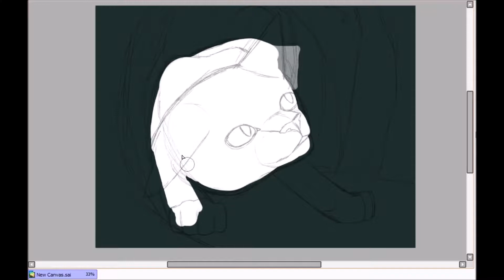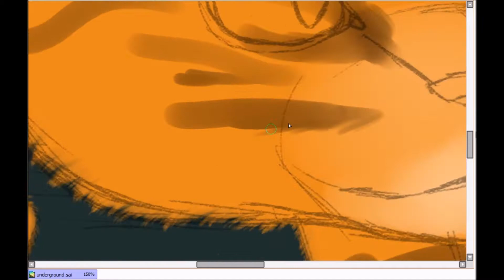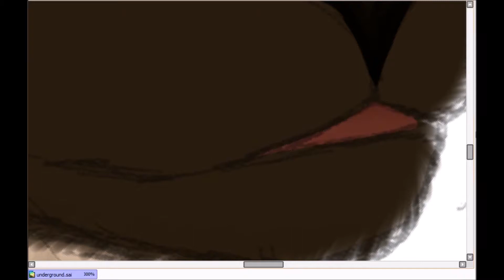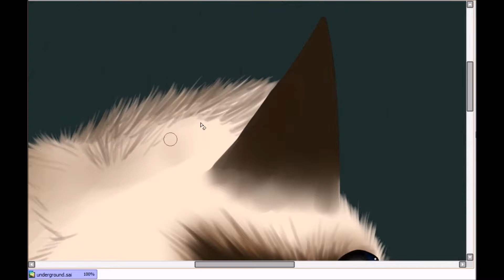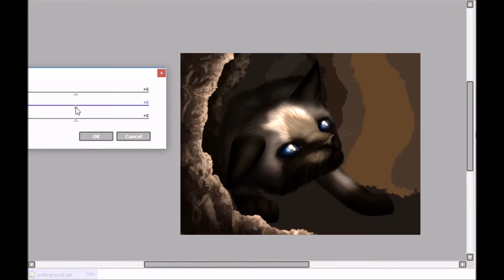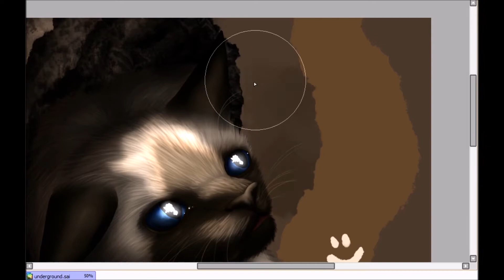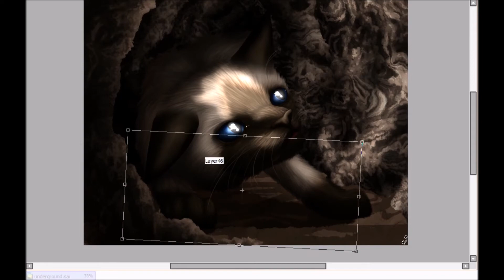Underground Speedpaint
A lonesome cat crawls through a desolate tunnel, coming after a long period in total darkness to a point of light.
I've been drawing a lot of tabby cats, thought I'd do a change and draw a Siamese. And yes, I know I got a little lazy with the shading.

Character: Kyri

Programs Used:
Paint Tool SAI
Movie Maker
Hypercam 4